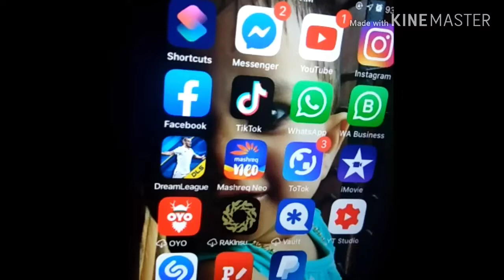Veetil alfam undakiyalo..? Athum non stick panil/oru rakshailla adipoli taste😋/dinner vlog#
Homemade alfam recipe without using oven or grill.

Included the recipe of green dip and Mayyonise.

Fellah My world